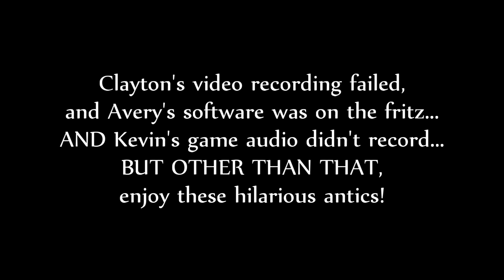HOW DO SLEEP?!~ Ark Survival #4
Clayton can't figure out how to sleep and Kevin deals with his anger issues as the bros prepare for a so-far-unsuccessful expedition into the dangerous oceans...